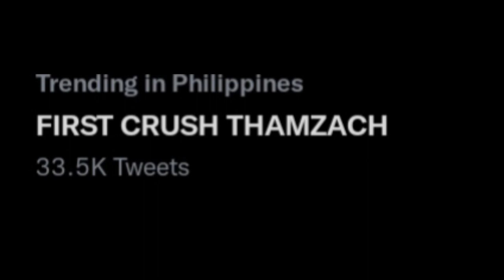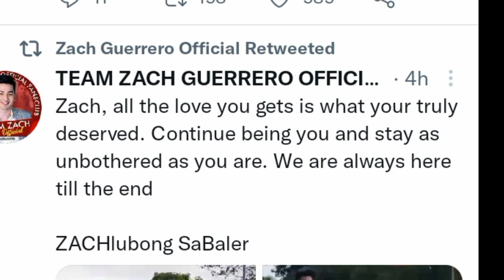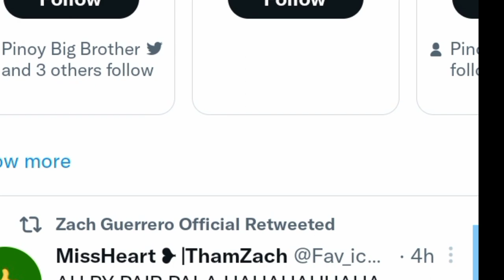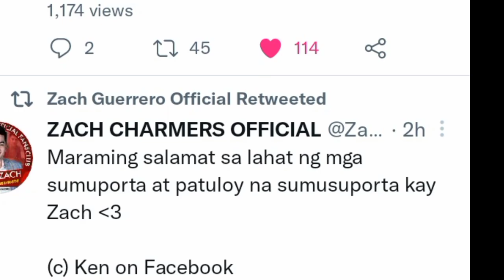HULI PERO DI KULONG THAMZACH SOBRANG SWEET SA BALER MAGKASAMA PINAGKAGULUHAN NG MGA FANS